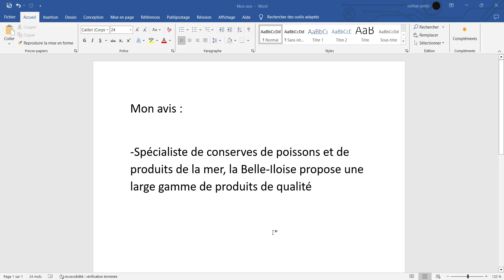La Belle-Iloise - Avis